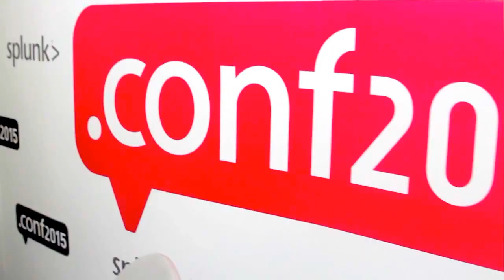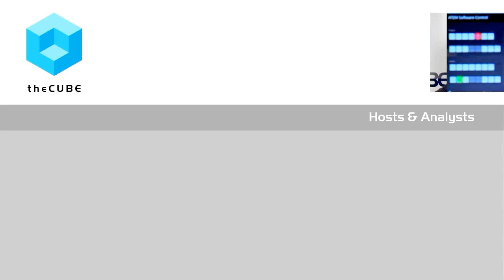Raghunath Nambiar, Cisco | Splunk.conf 2015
01. Raghunath Nambiar, Cisco, Stopped by theCUBE at Splunk .conf 2015!. (00:28)
02. What is Cisco's Benchmark for Speed?. (03:47)
03. What is Splunk Doing Today to Bring Value?. (05:23)
04. What Does Unified Mean from a Customer Standpoint?. (08:01)
05. Why Has UCS Been So Successful?. (10:34)
06. What's the Special Sauce with UCS?. (11:49)
07. What is the Architecture Like for Splunk and Cisco?. (13:27)

Bringing computing, storage, connectivity and access under one roof

Big Data is the way of the future for any tech business, but all that information has to travel from the source to the user. That means Cisco Systems, Inc. has positioned itself as major player in the networking side of the Big Data revolution. Now Cisco has joined forces with Big Data analytics company Splunk, Inc. To shed some light on what this means for Big Data customers, John Furrier and George Gilbert, coshosts of theCUBE, from the SiliconANGLE Media team, joined Raghunath Nambiar, distinguished engineer and the chief architect of Big Data and analytics at Cisco, during Splunk .conf2015 for a conversation about Cisco and Splunk’s partnership.

The discussion opened up with a question about what this new relationship between Splunk and Cisco means for customers. Nambiar replied that as the two companies work together, the latest version of Splunk has seen a huge performance increase on Cisco hardware. This gives customers more processing per server.

Unity and new value

The discussion turned toward the issue of unity. Many services and products have been claiming to unify things for customers, but what does that actually mean in practice? From Cisco’s point of view, unity means bringing computing, storage, connectivity, and access all under one roof. This is necessary because customers demand speed in their analytics applications, and the time costs of moving data between applications is too great.

As for Splunk, it brings a new value to Big Data by allowing companies to provision and manage high-performance servers. Cisco can take advantage of this by combining Splunk’s power with end-to-end, out-of-the-box deployments.

A unified future

The relationship between Splunk and Cisco will help define the future of both companies. Cisco has worked with Splunk to create two reference system architectures, one based on speed and the other around capacity. These can be deployed as a single server or a cluster as the customer demands.

Cisco is all about connecting people, Nambiar said. The company wants to be part of the next generation of enterprise and Cloud applications. In this, Splunk gives them an edge in the Big Data analytics market.